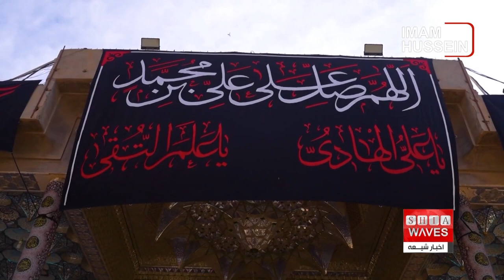شهر مقدس سامرا آماده برگزاری مراسم ایام شهادت امام حسن عسکری (ع)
شهر مقدس سامرا در آستانه شهادت امام حسن عسکری (ع) آماده پذیرایی از میلیون‌ها زائر از سراسر جهان است. در این مراسم بزرگداشت، بیش از 500 موکب خدمات‌رسانی و عزاداری در حرم مطهر امامین عسکریین به فعالیت خواهند پرداخت. مسئولان موکب‌های حسینی با هماهنگی ادارات مختلف تلاش می‌کنند تا بهترین خدمات ممکن را به زائران عزیز ارائه دهند. برای اطلاعات بیشتر در مورد آمادگی شهر سامرا و برنامه‌های ویژه این ایام، با ما همراه باشید.

تماشا کنید و نظرات خود را با ما به اشتراک بگذارید! 📢

 00:00 - معرفی شهر مقدس سامرا و اهمیت آن
 02:15 - برنامه‌ریزی موکب‌های خدمات‌رسانی و عزاداری
 05:40 - همکاری و هماهنگی میان موکب‌ها و ادارات حرم مطهر
 08:30 - پیش‌بینی حضور میلیونی زائران در روز شهادت امام حسن عسکری (ع)